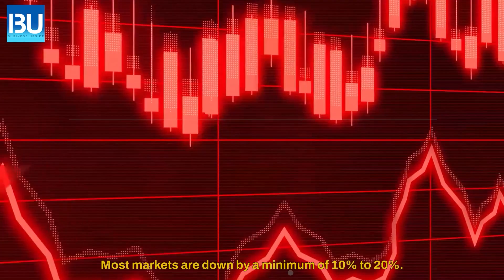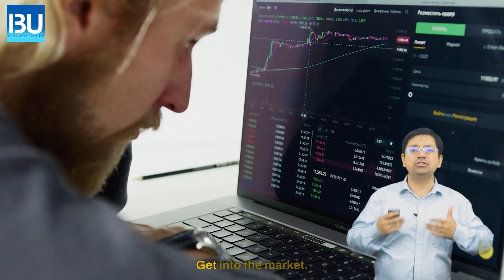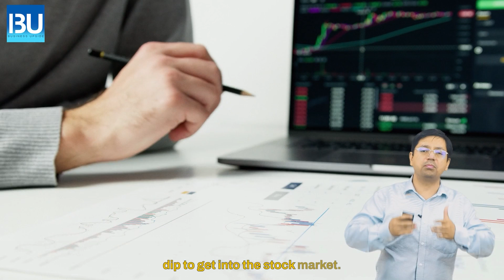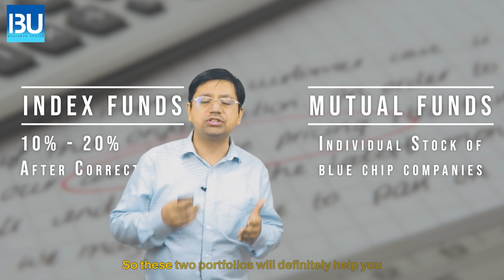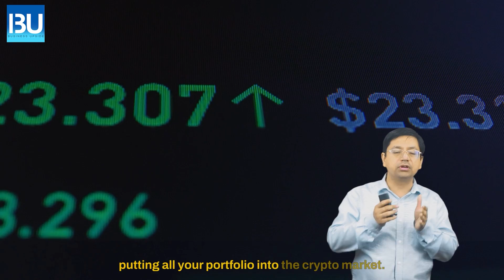How To Build Wealth from The 2023 Recession | Top Strategies to Thrive in a Down Economy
Ready to not only survive, but THRIVE in the 2023 recession? This is the video you've been waiting for! Discover the top strategies and tips to build wealth during these uncertain economic times. Learn how to turn challenges into opportunities and come out on top!

Don't miss this opportunity to learn from the best and secure your financial future! With our expert advice, you'll be well on your way to achieving financial freedom and building a solid foundation for long-term success.

If you're new here, welcome to our community of wealth builders!

Drop your questions, thoughts, or any other topics you'd like us to cover in the COMMENTS section below! We'd love to hear from you and help you on your journey to financial success.

🚀 Let's ride the wave of the 2023 recession and build wealth together! 🌊💰

Credit:
Music from Uppbeat (free for Creators!)